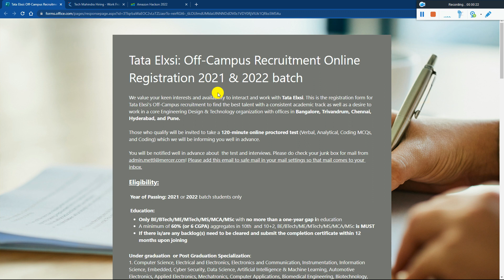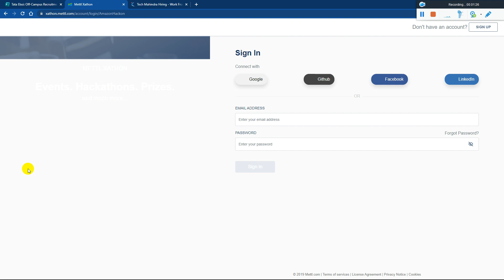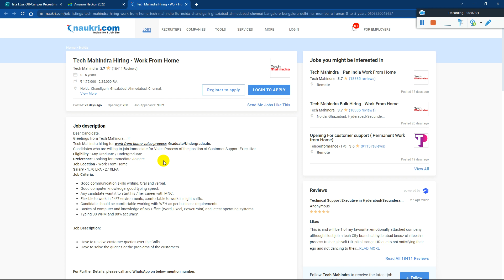Tech Mahindra Tata Elxsi Again Start Hiring Amazon HackOn with Coding Challenge for Direct SDE 15LPA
Tech Mahindra Tata Elxsi Again Start Hiring Amazon HackOn with Coding Challenge for Direct SDE 15LPA | Must Apply

✨ Hashtags ✨